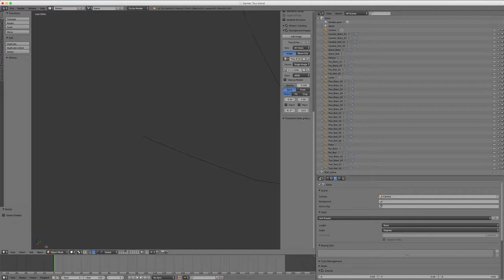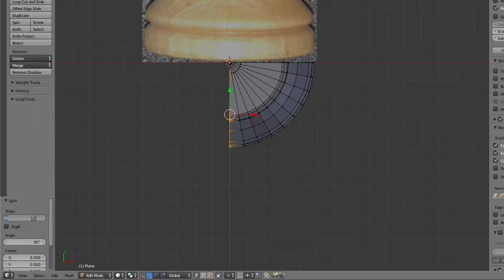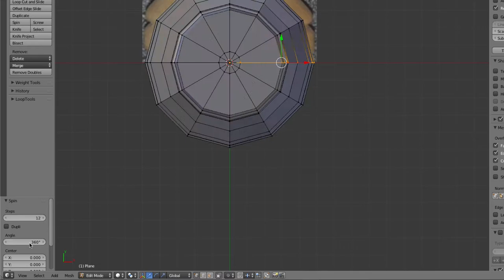Blender - 33 - TP Echecs Tour / Chess Game Tower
Eh nous continuons avec la vidéo sur la création de la tour sur Blender.